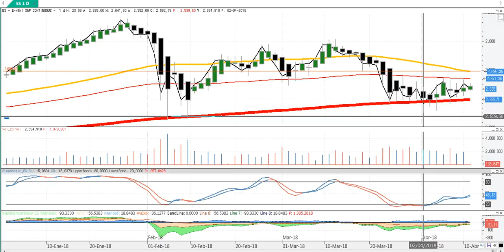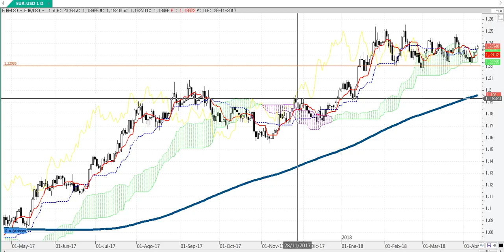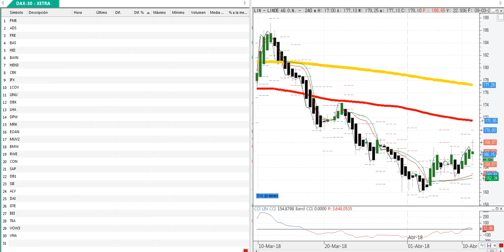Crónica de media sesión de bolsas y mercados del 11 4 2018 por Cárpatos Serenitymarkets